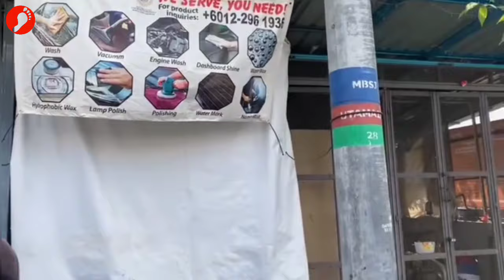Bangla Bebas Buka Carwash‼️Kenapa Tak Sita Daripada Dulu Lagi...